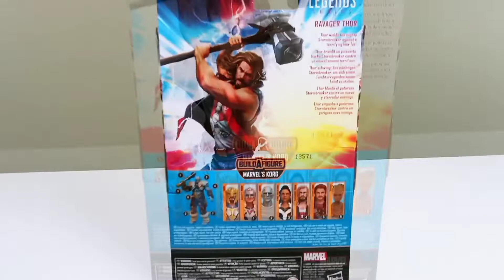MARVEL LEGENDS RAVAGER THOR Action Figure Review UNBOXING Love & Thunder HASBRO Toys Collectibles